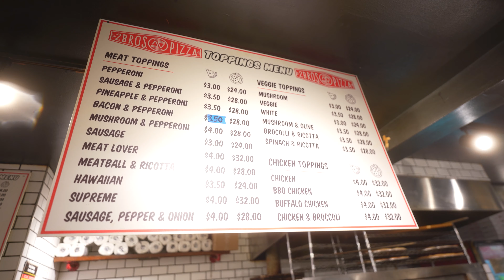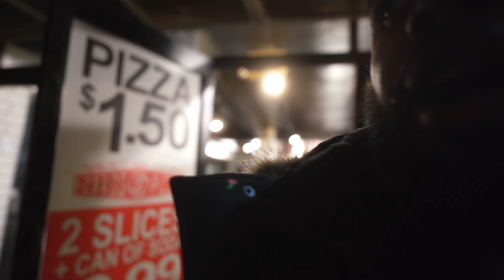Tasting Baonanas - First Vlog Ever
Went to Baonanas on the lower east side of NYC today and it was hands down some of the best banana pudding I've ever had. Shout out to my boy @letsrolloutnyc  for the recommendation and for joining me!

Gear Used:
Sony A7C
20mm 1.8 G Lens
Black Pro Mist Filter